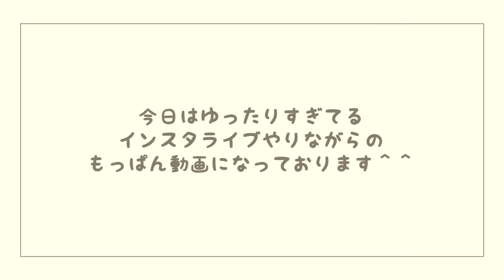【モッパン】お腹空きすぎて限界を迎えた結果...爆食😂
爆食いした！我慢できない！もう無理！

っていう日の爆食いモッパンです☺️🫶🏻

好きなものを好きなだけ食べて幸せだ～♡♡

00:00 OP

03:49 N WITH.

4:50 ED
まえのんこと前田希美です。